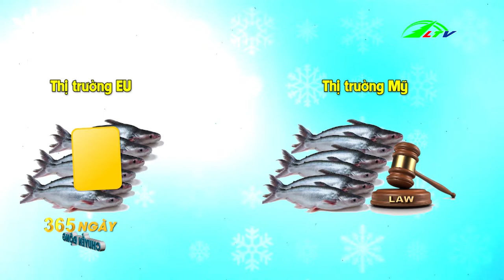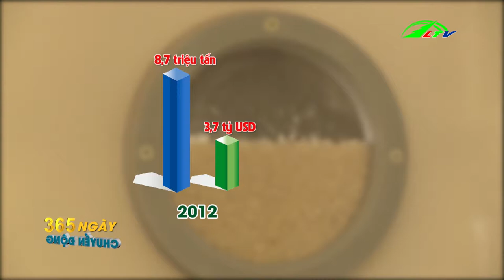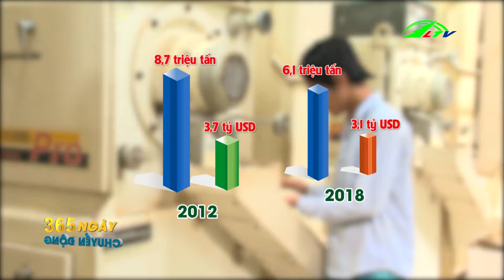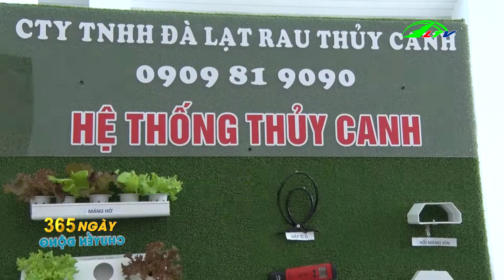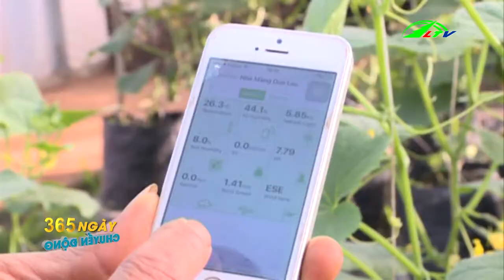Nông Nghiệp Vượt Khó - 365 Ngày Chuyển Động | Lâm Đồng TV